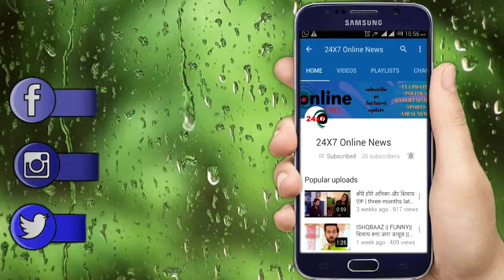" अपनी ON SCREEN बहन से शादी कर बेहद खुश है " BOLLYWOOD के ये अभिनेता